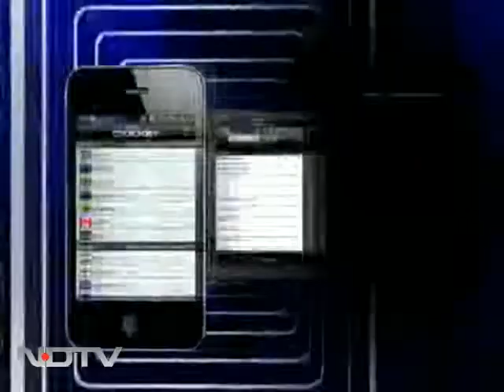लोकपाल बिल पर निकलेगा रास्ता?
लोकपाल बिल पर आम राय बनाने के लिए पीएम ने अपने आवास पर तमाम राजनीतिक दलों को एक बैठक में बुलाया। बैठक में लोकपाल से जुड़े तमाम मुद्दों पर चर्चा हुई।